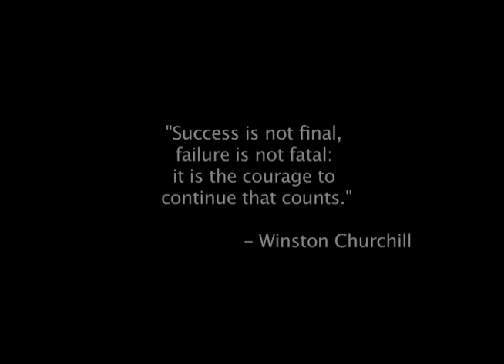TCU Yearbook- Football 2012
Recap of last years football season